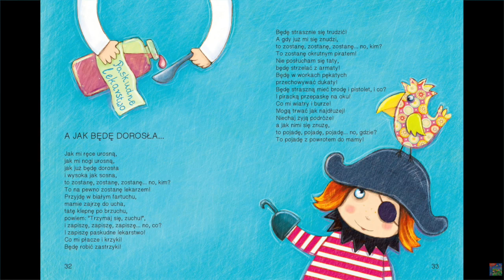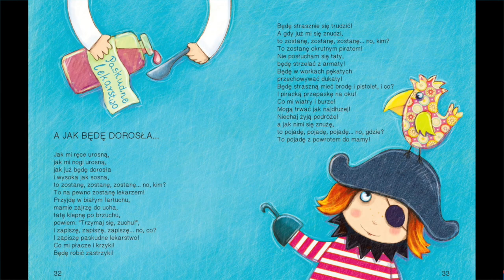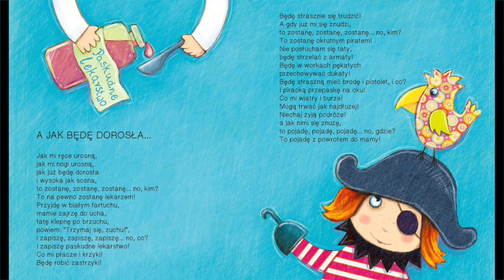"A jak będę dorosła" (2) - Danuta Wawiłow - JOLANTA CZYTA DZIECIOM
☎️ Jolanta czyta Dzieciom: 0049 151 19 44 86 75

Nowy Album Jolanty Wolters / "Jolanta czyta Dzieciom" WIERSZOWA KRAINA do kupienia w wersji fizycznej i cyfrowej

"A jak będę dorosła", Danuta Wawiłow
czyta: Jolanta Wolters

"A jak będę dorosła"
Jak mi ręce urosną,
jak mi nogi urosną,
jak już będę dorosła
i wysoka jak sosna,
to zostanę, zostanę, zostanę... no, kim?
To na pewno zostanę lekarzem!
Przyjdę w białym fartuchu,
mamie zajrzę do ucha,
tatę klepnę po brzuchu,
powiem: ,,Trzyma j się, zuchu!",
i zapiszę, zapiszę, zapiszę... no, co?
I zapiszę paskudne lekarstwo!
Co mi płacze i krzyki!
Będę robić zastrzyki!
Będę strasznie się trudzić!
A jak już mi się znudzi,
To zostanę okrutnym piratem!
Nie posłucham się taty.
Będę strzelać z armaty,
będę w worku pękatym
przechowywać dukaty,
będę straszną mieć brodę i pistolet... i co?
I piracką przepaskę na oku!
Co mi wiatry i burze!
Mogę trwać jak najdłużej!
Niechaj żyją podróże!
A jak nimi się znużę,
to pojadę, pojadę, pojadę... no, gdzie?
To pojadę z powrotem do mamy!